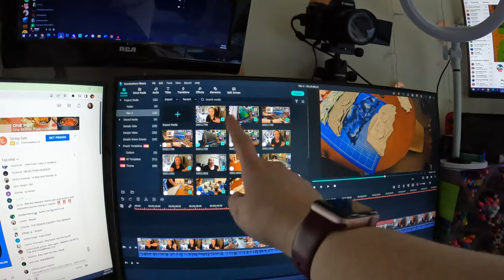a productive sunday & a terrible Monday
The weekend didn't exactly go as I would have liked and then Monday started off with a bang.

Equipment:
Camera: Canon EOS M50
Mic: Rode Wireless Go
Tripod: Manfrotto MTPIXI-B PIXI Mini Tripod
Editing Software: Filmora